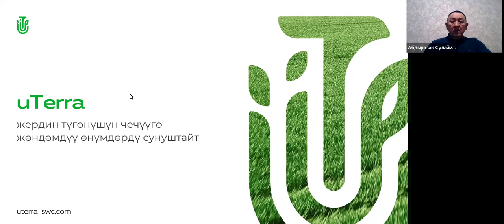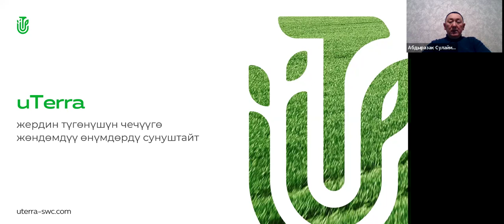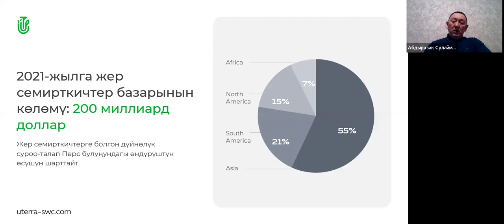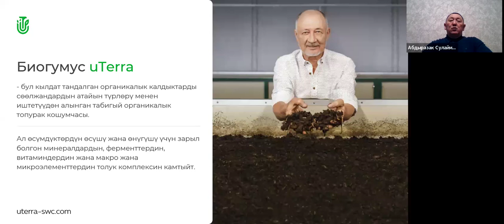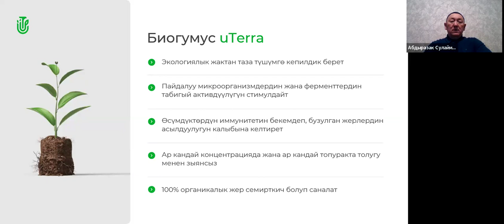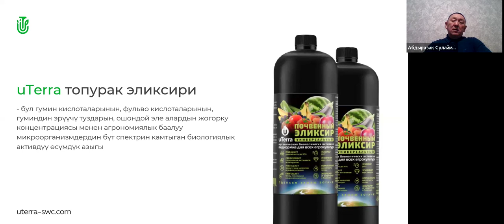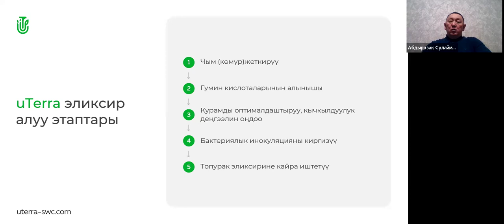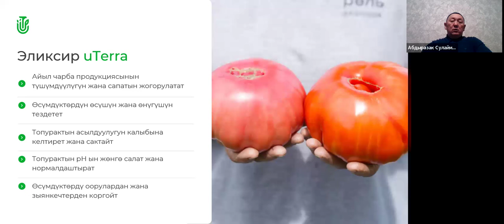29.06.2024, 17:00 МСК (20:00 Kyrgyzstan) Абдыразак Шерикбаевич Сулайманкулов, „uTerra”